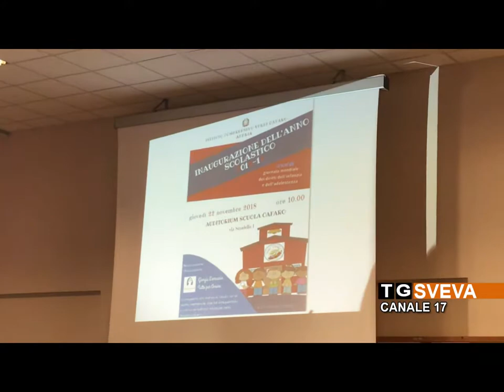ANDRIA | Nel segno dei diritti dei bambini: inaugurato l'anno scolastico all'istituto “Verdi-Cafaro”